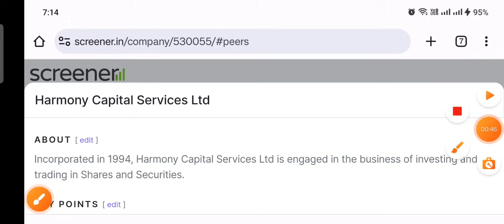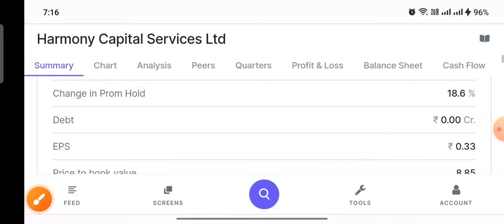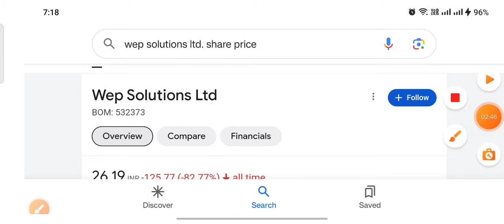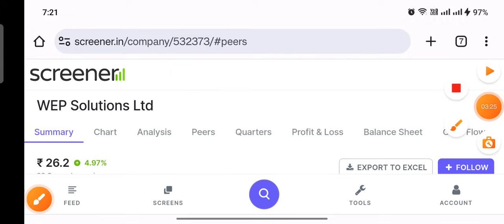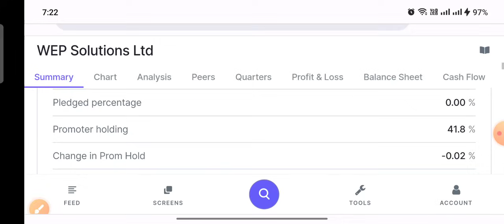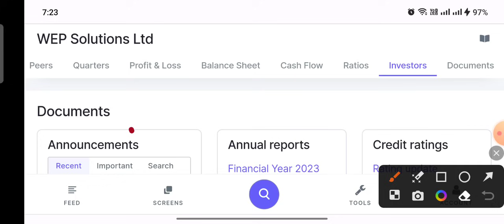Penny stock जो चल नही रहा है दौड़ रहा है जल्दी करो ok Wep Solutions Harmony Capital Services